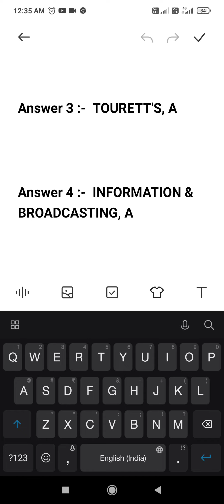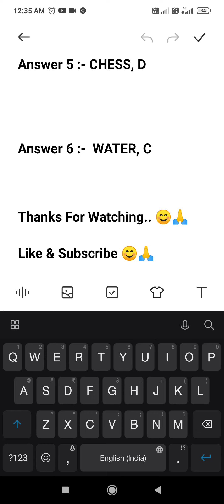Sirf Ek Minute Flipkart Answers Today | Sirf Ek Minute Ki Flipkart | 4 August 2021